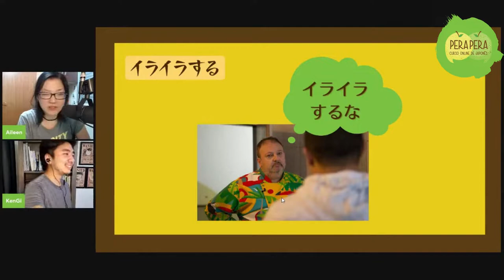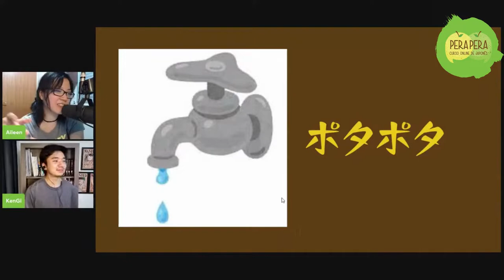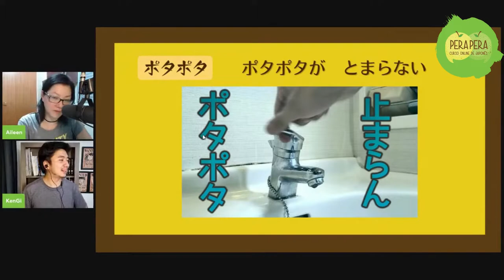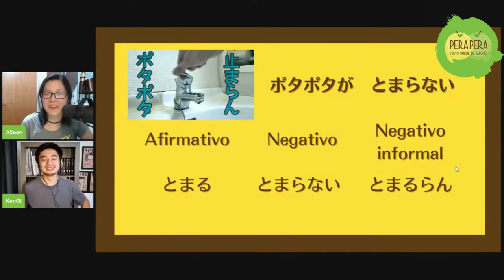Onomatopeia: "é quase um palavrão"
Um trecho da nossa live sobre onomatopeia.

Bons estudos!